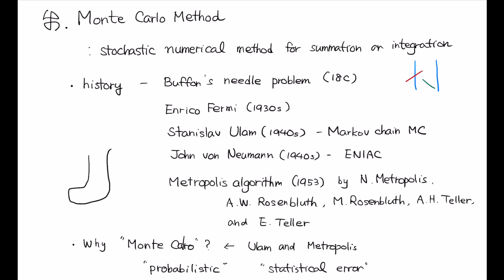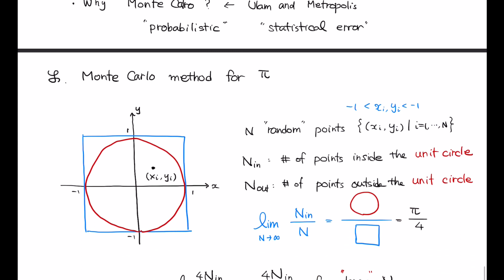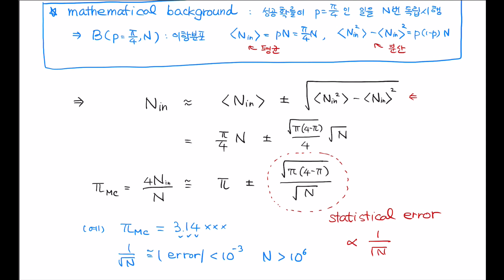StatisticalPhysics2 (16-1)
Monte Carlo method란 무엇인가?